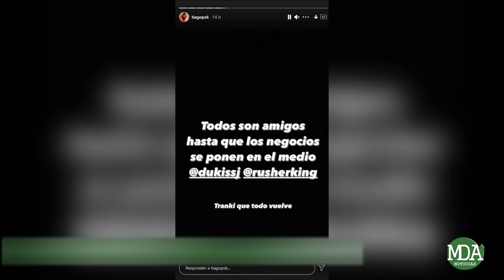El supuesto "BEEF" entre LIT KILLAH, TIAGO PZK, DUKI y RUSHER fue todo una BROMA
En el transcurso de la noche de ayer, varios usuarios de las redes sociales comenzaron comentar al respecto de una serie de historias publicadas por los cantantes en donde parecía que se había generado un conflicto entre los cuatro a raíz de que Rusher estrenará un nuevo tema con Duki, el mismo día que lo harán Tiago y Lit Killah.

Sin embargo todo el beef duró bastante poco dado que finalmente se pudo saber que fue todo una broma orquestada por Tiago y Lit Killah como estrategia de marketing para hypear el lanzamiento de un nueva canción. Aunque Duki casí se lo cree de verdad

Lo que ocurrió fue que Tiago comenzó compartiendo una publicación a través de su cuenta oficial de Instagram en donde subió una historia en donde escribió: “Todos son amigos hasta que los negocios se ponen en el medio, etiquetando a duki y a rusher tranqui que todo vuelve. Gente el problema no es con lit, a él le hicieron la misma que a mi”

Al mismo tiempo, Lit Killah escribió lo siguiente: Desagradecidos decepcionadisimo de ustedes, despues no se vengan a hacer los amigos fekas de mierda

En simultáneo también Rusher había escrito: “cualquiera la que flashero son re giles, no se puede confiar ni en tus amigos, quedamo así entonce tiago y litkillah”

De todas maneras quedó evidenciado que los tres habían charlado de la posibilidad de armar una falsa pelea, dado que se habían juntado en la casa de el Demente a ver el partido de Argentina contra Ecuador.

No obstante Duki al principio casi se cree el beef dado que no estaba con ellos, ya que se encuentra en España realizando una gira musical que lo tendrá realizando recitales durante todo el mes pero luego todo fue aclarado y los cuatro terminaron promocionando sus nuevos trabajos musicales que lanzarán el jueves.

Igualmente, la estrategia de generar misterio en la previa del lanzamiento del tema terminó siendo todo un spoiler en donde finalmente anunciaron los próximos temas, en ese sentido Tiago escribió: Spoileaban todo, somos unos petes.